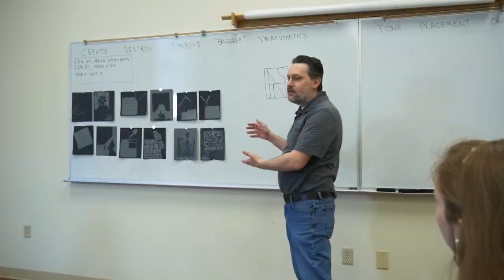Jacob, Belhaven visual arts graduate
Jacob Rowan, MFA candidate, Maryland Institute College of Art (MICA) – Belhaven visual arts graduate, 2012.  Jacob also teaches art full time at Jackson Academy.